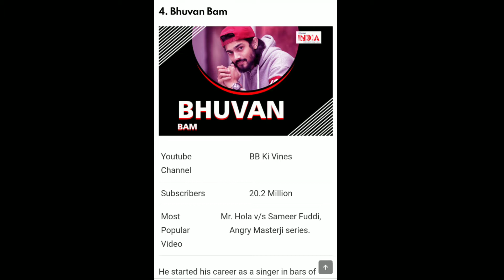India top five youtubers! Top 5 Most Popular YouTubers in India (2021)